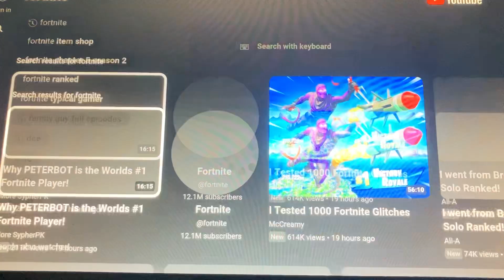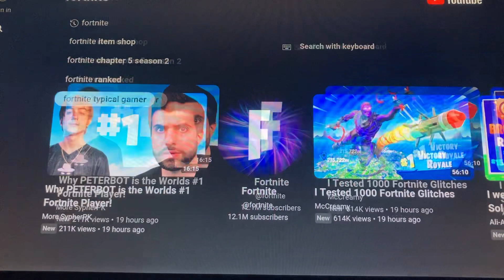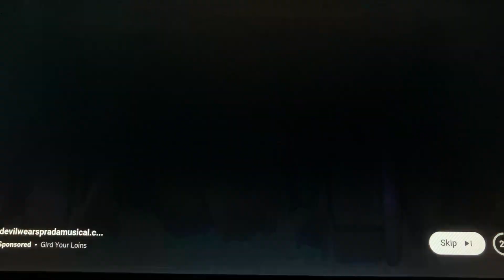28 February 2024